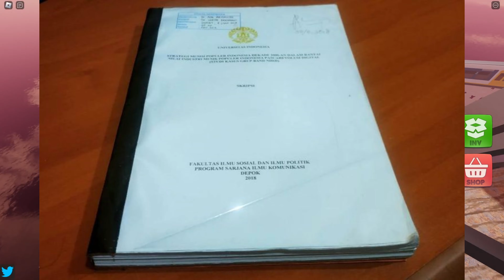GRAFIKNYA BAGUS GAMEPLAYNYA KEREN | Ekspedisi Game Seru Part 1 | Roblox Indonesia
Game baru di roblox berjudul only up to blox, server private gratis, grafik oke, gameplay oke. pokoknya seruuu

JADILAH PENONTON YANG SANTUN, BERIKANLAH KRITIK YANG MEMBANGUN
(Don’t forget it just a game)
Saya adalah seorang yang memiliki hobi bermain game dan ingin membagikan kesenangan disini. Bukan yang terbaik, tapi selalu berusaha menjadi yang terbaik.
Jangan lupa kiritk dan sarannya.
Thanks for coming.
!spec
!partner